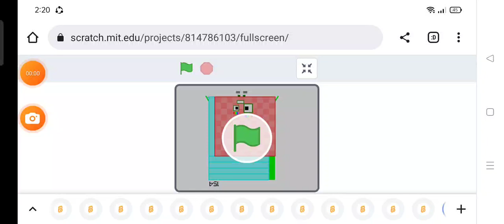Retro 154 Remix